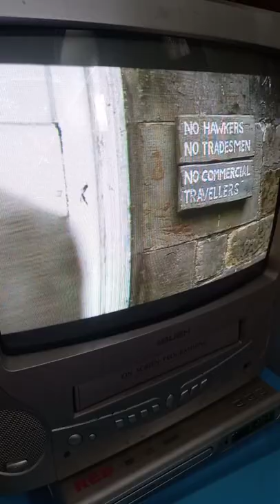The royal, two mens fight on big ship series 02 ep 01!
The royal series 02

episode 01

Yorkshire television itv

the best of characters spin off from heartbeat a appearances by so many the police.

when Oscar he was going walk up in Old House by claude greengrass still in hospital royal spin off from heartbeat

starring
derek fowlds
mark jordon
bill Maynard
William Simons
tricia penrose
David Lonsdale
andy wear
Julian Ovenden
Robert dew
amy robbins
michael starke
michelle Hardwick
wendy craig
denis lill
linda armstrong
zoie Kennedy
Ian carmichael